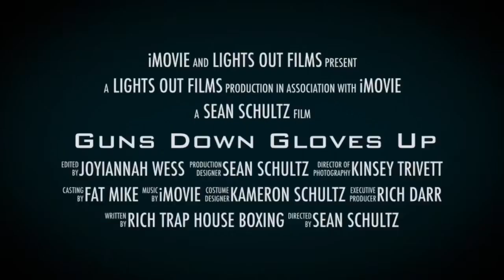😈🥊Al-beezy vs reckless ‼️❌🤙🏽